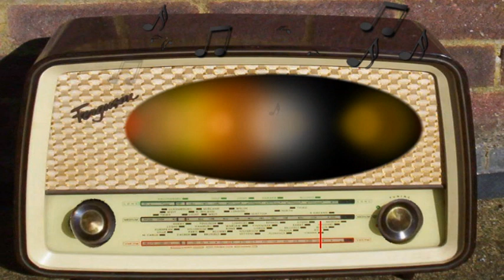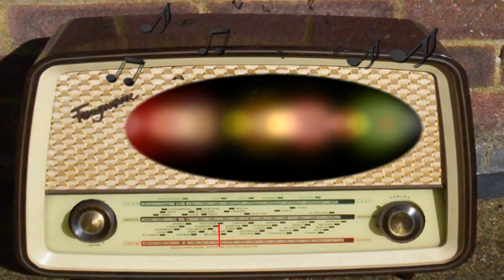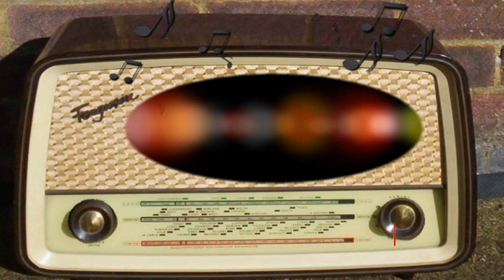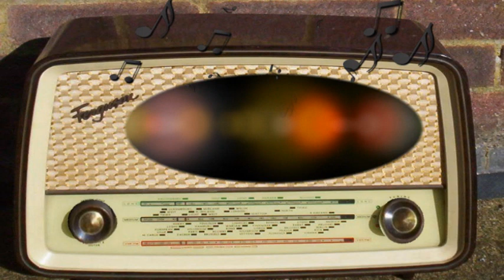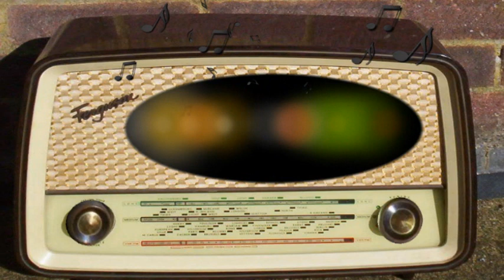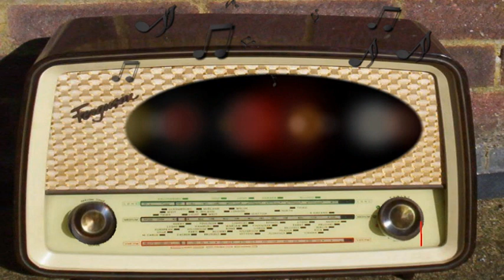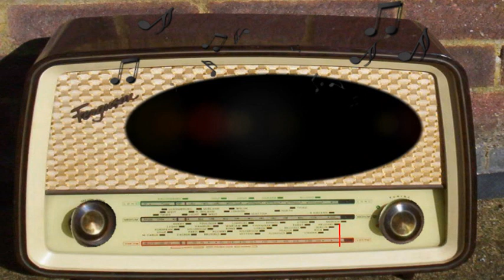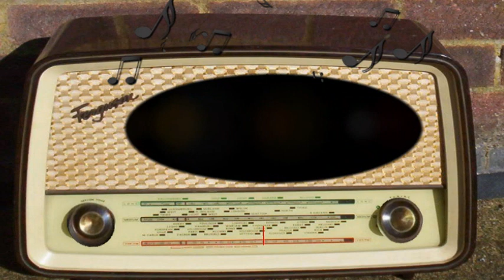The Ford Theater with Jack Benny: The Horn Blows at Midnight (March 4th, 1949)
The Horn Blows at Midnight.
Jack Benny.